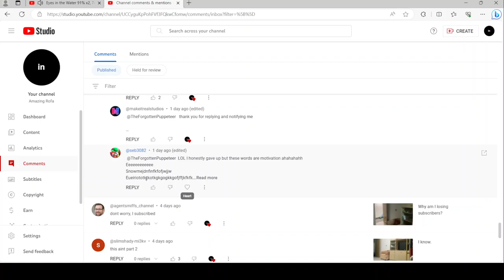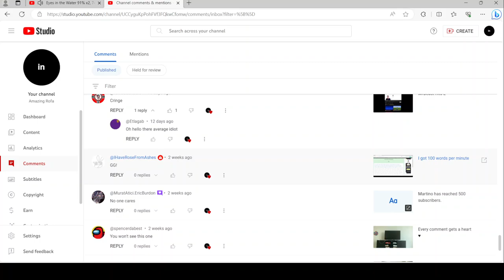I check my comments and I notice that @seb3082 removed my hearts again.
I had noticed someone removed my hearts again, which was not good.